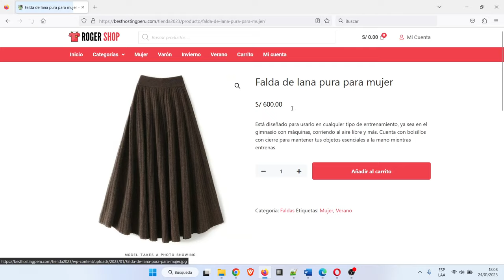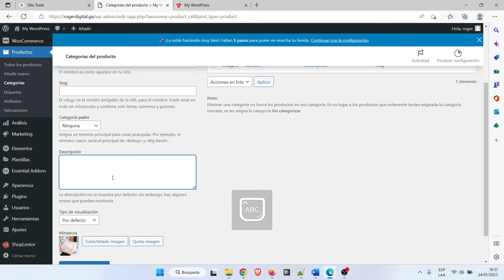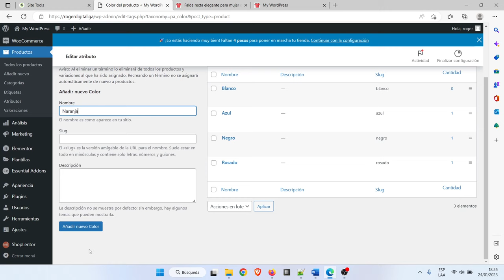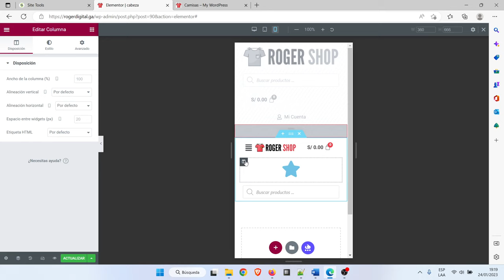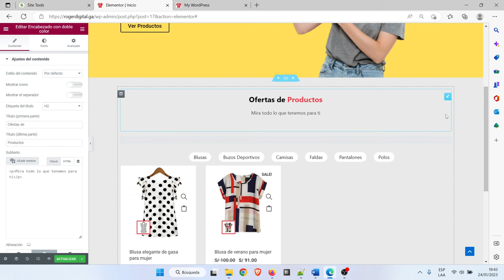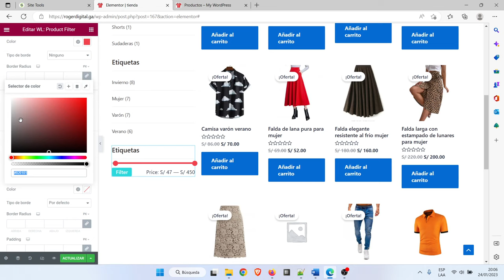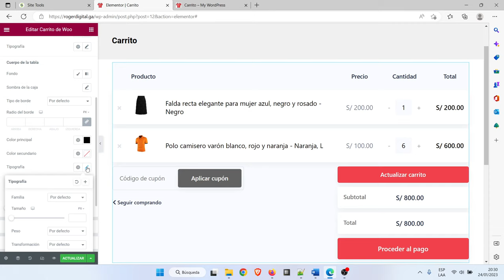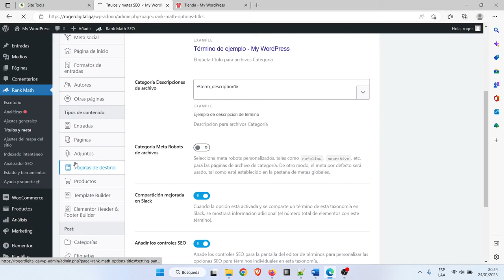Cómo Crear Una TIENDA ONLINE en Wordpress Desde Cero 2023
Aprende cómo crear una Tienda Online en Wordpress desde cero con Elementor Gratis

👨‍🏫 Cómo Crear Tienda Online Wordpress y Woocomerce (Tutorial)
00:00:00 Presentación
00:05:08 Hosting y Dominio (link arriba)
00:09:38 Instalar Wordpress
00:11:02 Instalar Tema Hello
00:12:06 Subir Logo y Favicon
00:13:34 Plugins Gratis en Wordpress
00:14:51 Instalar Elementor Free
00:16:00 Elementor Header & Footer Builder
00:16:48 Essential addons for elementor
00:17:52 Instalar Woocommerce
00:19:08 Instalar Shoplentor
00:20:04 Instalar Fibosearch
00:20:27 Instalar Checkout Field Editor
00:21:32 Crear Páginas: Inicio, Tienda, Mi Cuenta, Carrito,
00:22:53 Crear Categorías de Productos
00:27:30 Crear Etiquetas de Productos
00:29:00 Agregar Productos Simples
00:40:00 Agregar Productos Variables por Color
00:47:13 Agregar Productos Variables por Talla y Color
00:56:49 Crear Menú de Navegación
00:59:47 Instalar Tema Astra
01:01:00 Establecer página por defecto
01:01:44 Diseño de Cabecera Header
01:08:52 Menú Responsive Design
01:16:39 Diseño Página de Inicio - Home
01:47:14 Diseño de Footer - Pie de Página
01:53:44 Diseño Página de Tienda
02:05:36 Diseño Página de Productos
02:17:33 Diseño Página de Carrito
02:22:33 Ajustes de Woocommerce
02:23:02 Paises y monedas
02:25:18 Zonas de envío
02:28:18 Pagos con Paypal
02:29:37 Pagos con Tarjeta
02:33:04 Pagos con registro e invitado
02:34:53 Personalizar Checkout
02:42:33 SEO con Rank Math
02:46:36 Despedida y mis mejores deseos!

Tutorial tienda online wordpress gratis elementor 2023

Y muchos más en este canal

🚨 CURSOS PREMIUM
Conoce mis cursos con Profesor Privado uno a uno, online en vivo por Zoom:

⚡ ASESORÍA PERSONALIZADA
Nos reunimos para dar respuesta y solución a las consultas o dificultades que tengas

Gracias por llegar hasta aquí, recuerda ser bueno con los animales.

Imágenes obtenidas de freepik, gracias!

*La elaboración de este video, los derechos y responsabilidad recaen sobre Elevación Digital y no recibimos ninguna compensación para crear este contenido. Si quieres apoyarnos por favor suscríbete a nuestro canal y síguenos en redes sociales, además algunos de los enlaces en esta página pueden ser de afiliados, si te inscribes a través de uno de ellos recibiremos una pequeña comisión sin que esto resulte en costo extra para ti. Solo recomendamos productos y servicios que realmente valen la pena. Gracias por tu apoyo.